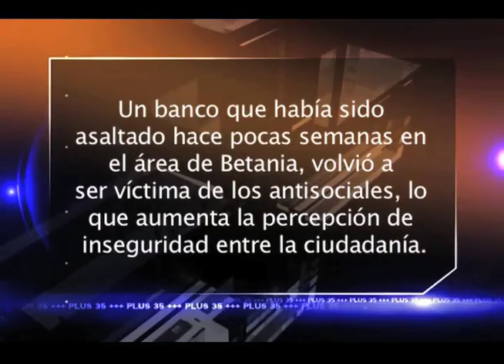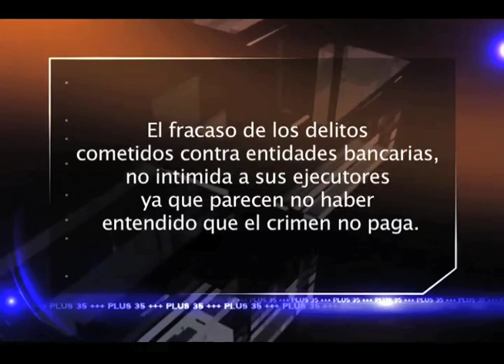Siguen los robos en los bancos